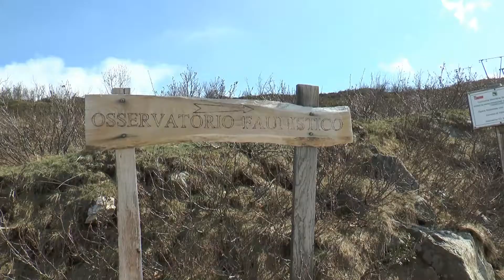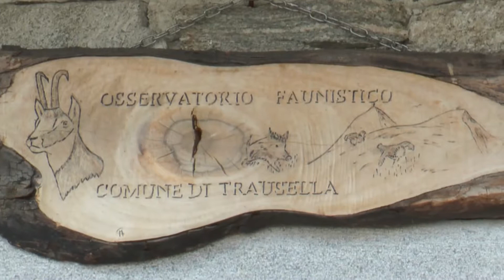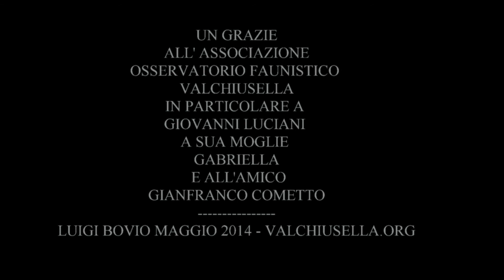VALCHIUSELLA - IL GALLO FORCELLO